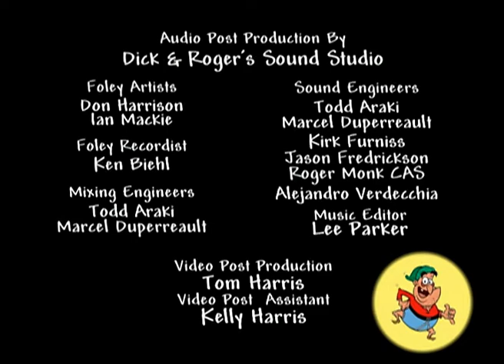Yvon of the Yukon - Your Bill Is Waiting - made 4 KIDS TV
Yvon’s complaints at the Mad Cossack Grill finally get the little guy barred for life.  But a few days later, a new restaurant appears across the street serving ‘sophisticated’ French cuisine.  In no time, Yvon’s eatery has all the customers in town, and Bill and Tommy are out of business.  Until Bill comes up with a plan…

Yvon’s new restaurant puts Bill out of business.